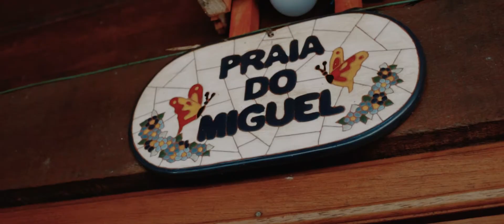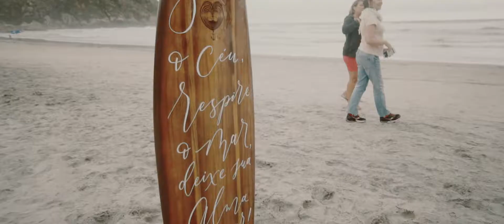A história de Pri,Cesinha e Miguel na Ilha do Mel|PR